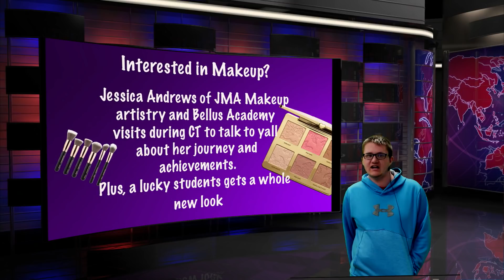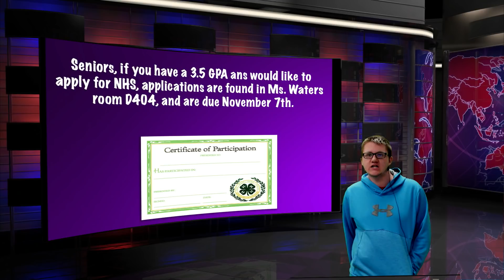Topeka West Today Nov. 5, 2018